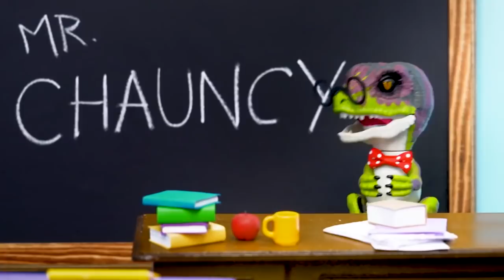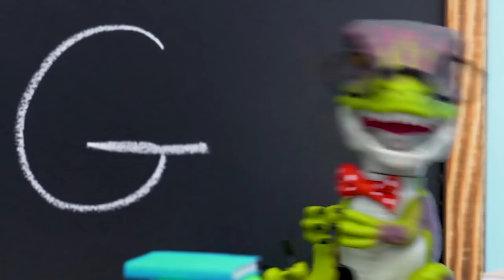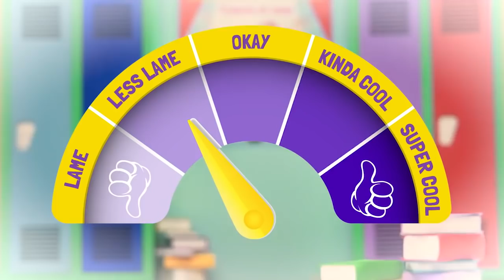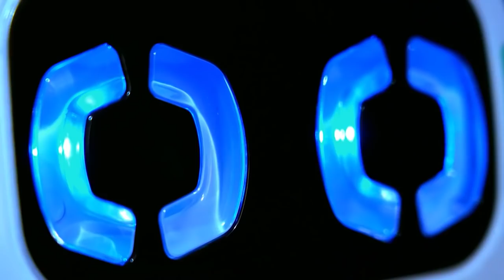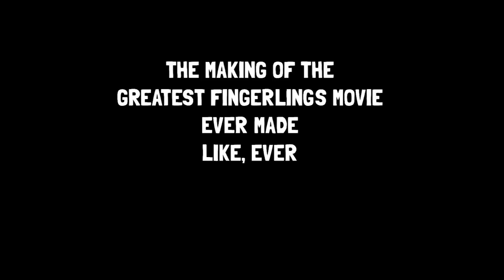The Fingerlings Dragons play basketball | Sports Videos for Kids | Pretend Play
The Fingerlings Show | The Fingerlings Go To High School | Fingerlings Toys | Funny Videos for Kids | Kids Videos